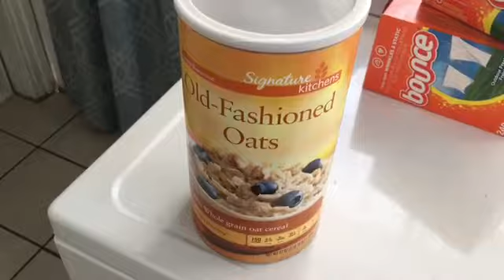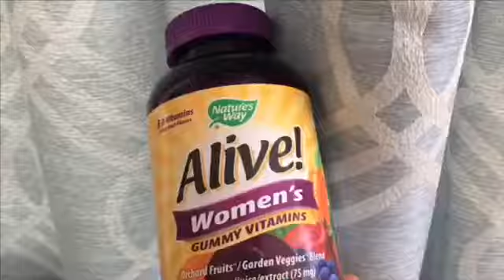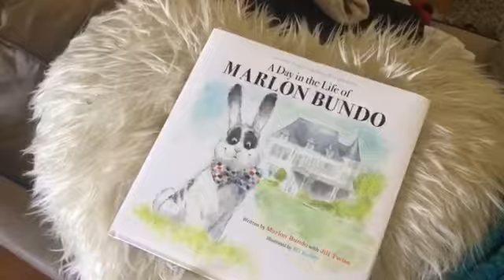Spring Break 2018